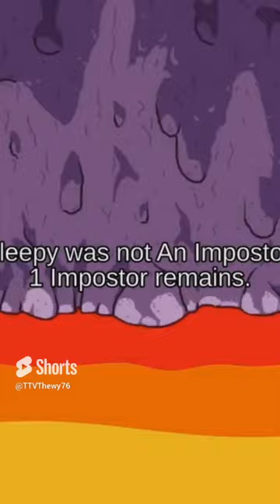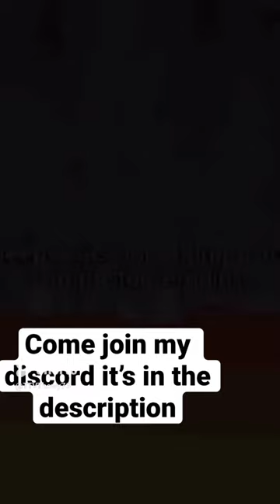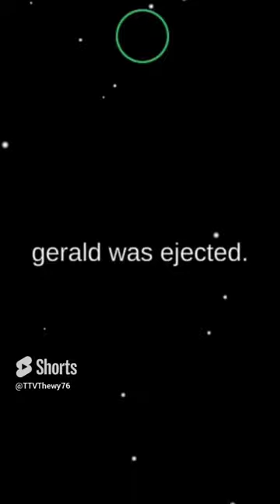All TTV Thewy76 Among Us Shorts: The Full Collection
Welcome to this compilation video of all TTV Thewy76's Among Us shorts in one place! Sit back, relax, and enjoy the full collection of these hilarious and entertaining shorts. among us gameplay watch my stream every Saturday on twitch theirs a link in the description to my twitch. Check out the full collection of TTV Thewy76 Among Us shorts! If you love gaming videos, this is the perfect collection for you. Don't miss out on the action - watch now! comment any video ideas u have for me to make.

chapters:
sleepy was n impostor win: (0:00)
hide and seek 1: (0:57)
among us logic and lying: (1:11)
quick kill and report: (1:20)
imposter kills and sabotage: (1:46)
hide and seek got away from hunter: (2:08)
shapeshifter: (2:30)
hide and seek 2: (3:30)
i get people voted out: (4:14)
hide and seek kills complication 1: (5:14)
hide and seek kills complication 2: (5:56)
dude sounds like morty from rick and morty: (6:56)
kills complication 1: (7:56)
shapeshifter kills complication: (8:55)
kills complication 2: (9:32)
me as dictator accidentally votes out arsonist: (10:25)
someone transforms into me: (10:48)
imposter me chasing me: (11:48)
better crew link: (12:09)
hide and seek 3: (12:36)